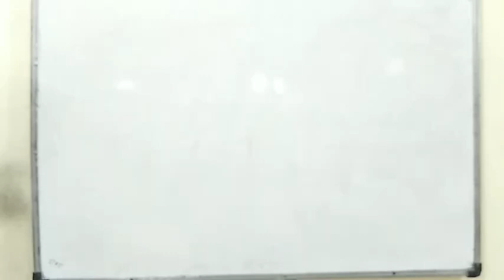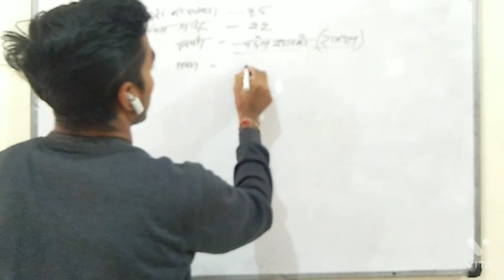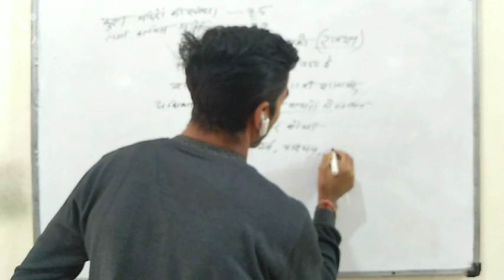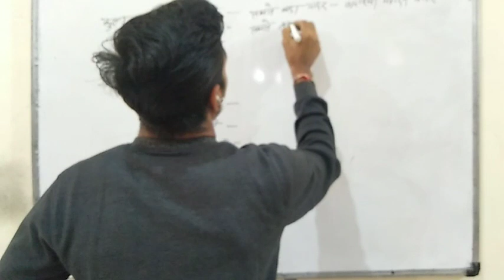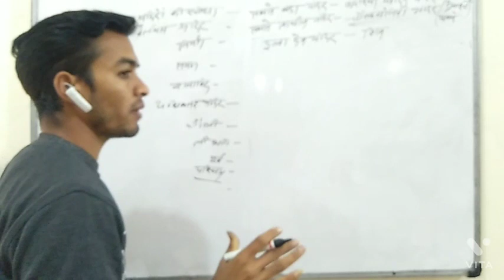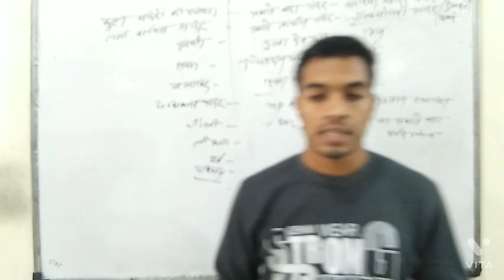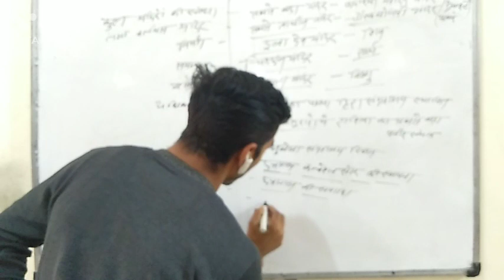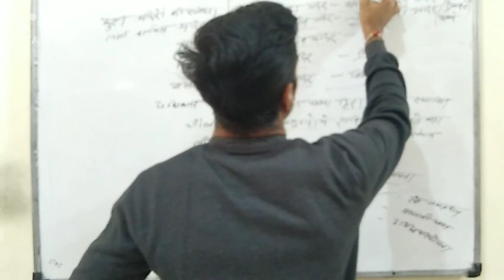mp police most topic about Khajuraho fully explain by ujjval bisen sir